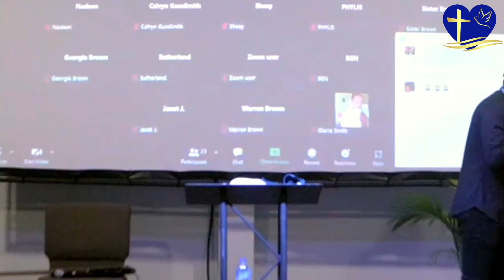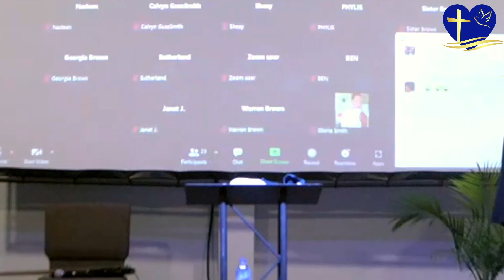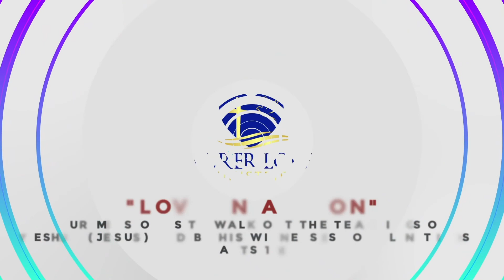How to Win the Battle in Your Mind - Pastor Wayne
Love in action! Our Mission is to walk out the teachings of Yeshua (Jesus) and be His witnesses to all nations. Acts 1:8